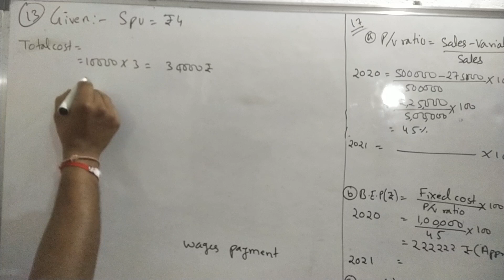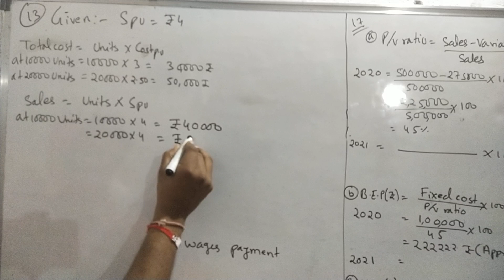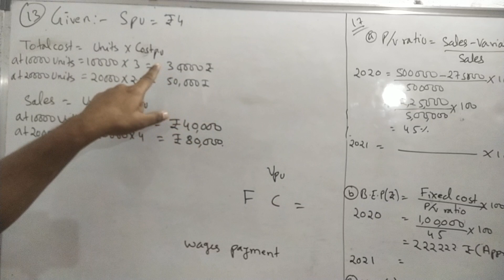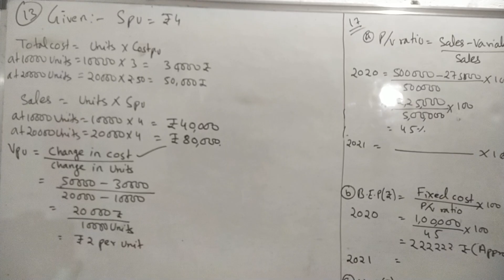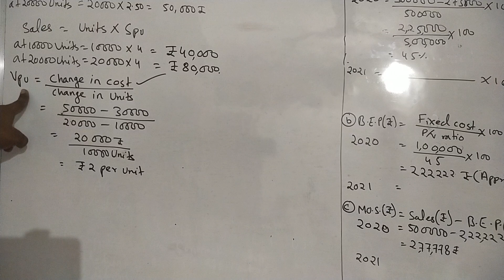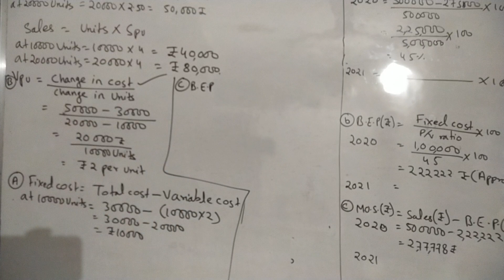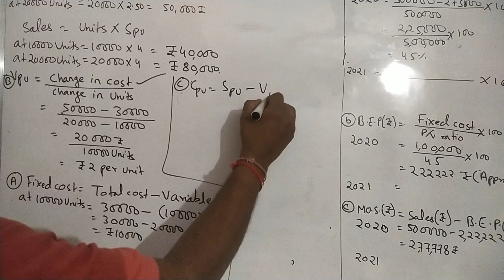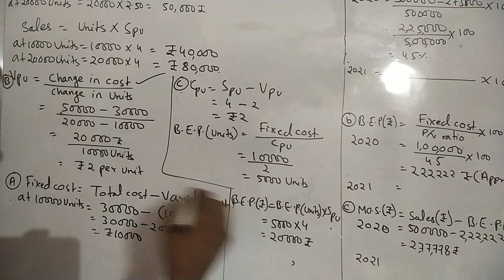question 13 profit volume ratio break even point cost management accounting bcom 2nd year 3rd year